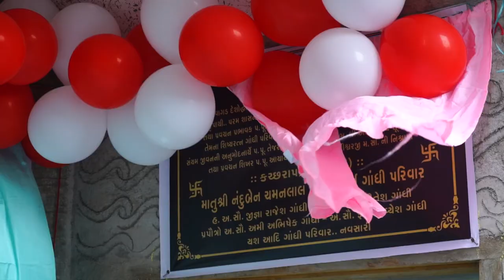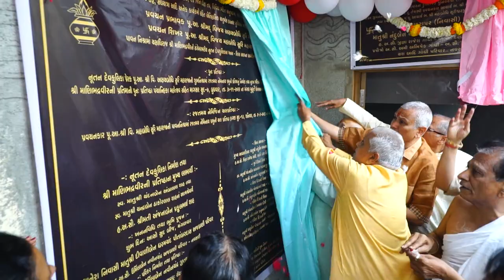Manibhadra Veer Ni Takti Anavaran -Navsari on 07-03-2023